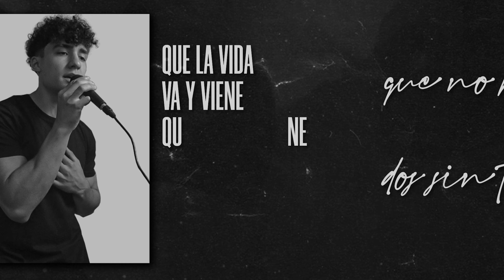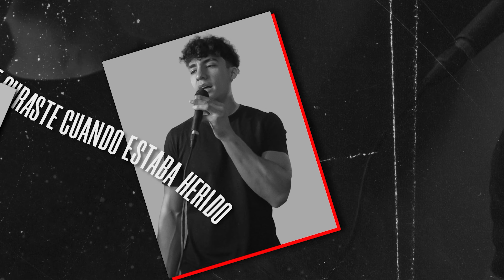Corazon Partido - Rulo Viollaz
Ya lo ves, que no hay dos sin tres
Que la vida va y viene y que no se detiene
Y, qué sé yo
Pero miénteme, aunque sea dime que algo queda entre nosotros dos
Que en tu habitación nunca sale el sol
Ni existe el tiempo ni el dolor
Llévame si quieres a perder
A ningún destino, sin ningún por qué
Ya lo sé, que corazón que no ve
Es corazón que no siente
O corazón que te miente amor
Pero, sabes que en lo más profundo de mi alma
Sigue aquel dolor por creer en ti
¿Qué fue de la ilusión y de lo bello que es vivir?
Para qué me curaste cuando estaba herido
Si hoy me dejas de nuevo el corazón partió
¿Y quién me va a entregar sus emociones?
¿Quién me va a pedir que nunca le abandone?
¿Quién me tapará esta noche si hace frío?
¿Quién me va a curar el corazón partió?
¿Quién llenará de primaveras este enero
Y bajará la luna para que juguemos?
Dime, si tú te vas, dime cariño mío
Quién me va a curar
Dar solamente aquello que te sobra
Nunca fue compartir, sino dar limosna, amor
Si no lo sabes tú, te lo digo yo
Después de la tormenta siempre llega la calma
Pero, sé que después de ti
Después de ti no hay nada
Si hoy me dejas de nuevo con el corazón partió
¿Quién me va a entregar sus emociones?
¿Quién bajará la luna para que juguemos?
Que juguemos
Dime, si tú te vas
Cariño mío
Cumbia bolivia
cumbia mexico
cumbia uruguay
cumbia argentina